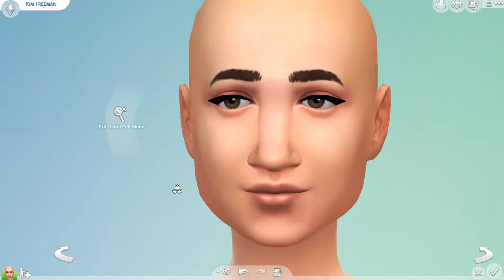The Sims 4 Create a Sim - Rebel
My first create a sim video on my channel! :)